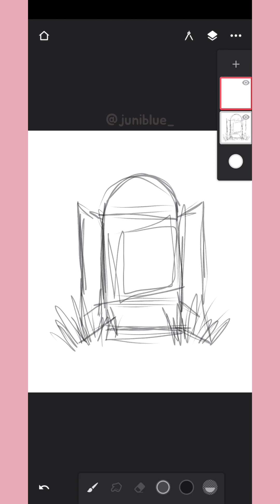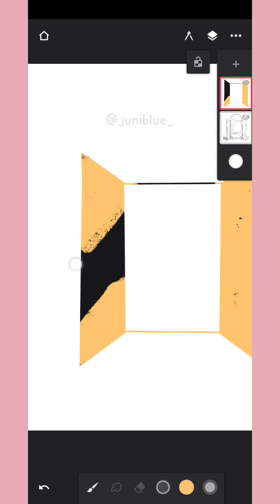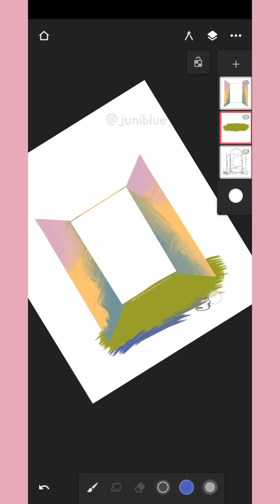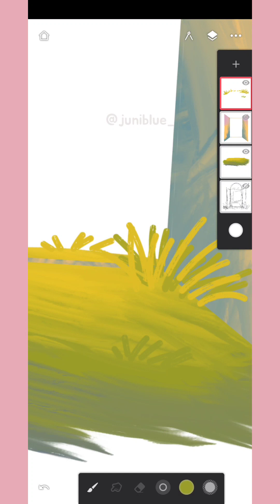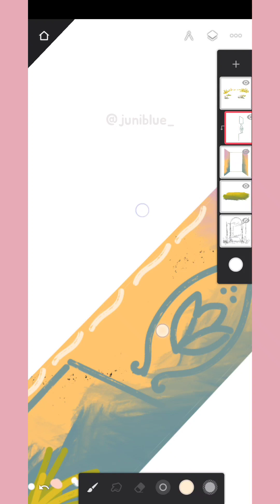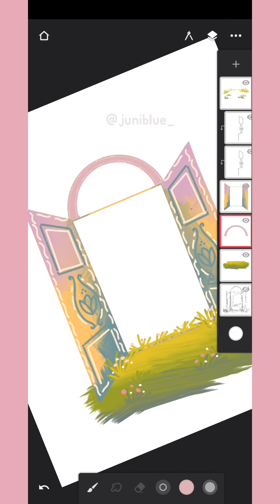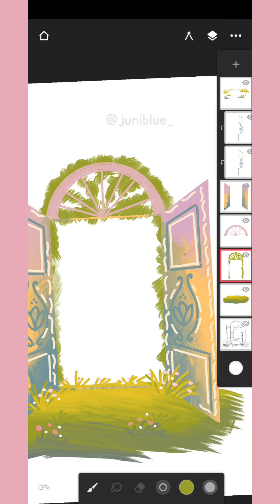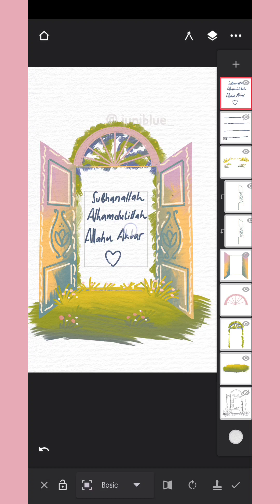cara menggambar ilustrasi pintu unik di infinite painter untuk pemula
hi, assalamualaikum... video kali ini cukup sederhana saja gambarnya hehe.. aku dapat request dari teman kita di negara lain.. so, saya bikin ini dengan super simpel.. semoga bisa di pahami hehehe...

illustration app  : infinite painter
editing app : InShot
mobile device : Samsung  galaxy A71